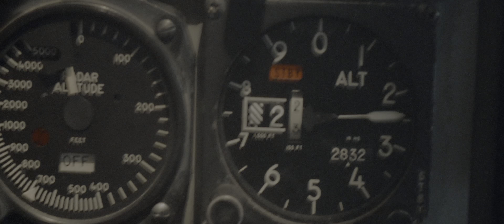Goose's Death Scene | How Did Goose Die In Top Gun | TOP GUN 1986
A heart-pounding combination of action, music and incredible aerial photography helped make Top Gun the blockbuster hit of 1986. Top Gun takes a look at the danger and excitement that awaits every pilot at the Navy's prestigious fighter weapons school. Tom Cruise is superb as Lt. Pete "Maverick" Mitchell, a daring young flyer who's out to become the best. And Kelly McGillis sizzles as the civilian instructor who teaches Maverick a few things you can't learn in a classroom.

Featuring: Tom Cruise, Kelly McGillis, Val Kilmer, Anthony Edwards, Tom Skerritt